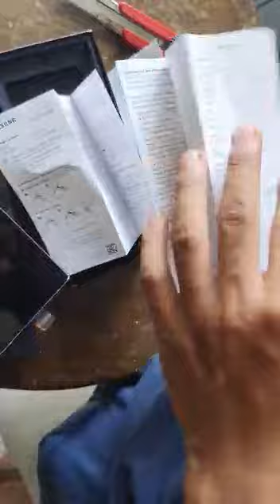UNBOXING SAMSUNG GALAXY S22 ultra 5G part 2